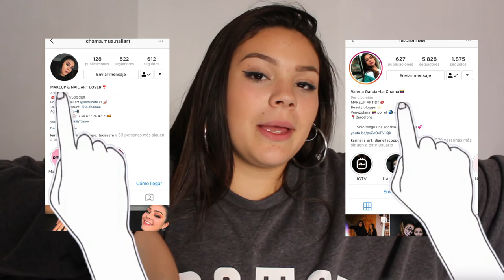Imitando a Ariana Grande TAKI TAKI😂 /LaChama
ESPERO QUEEEEE TE HAYA GUSTADOOOO MUCHO EL VIDEO!!!

Que te hayas reído un rato esa es la idea ¿no?

Los amooo!